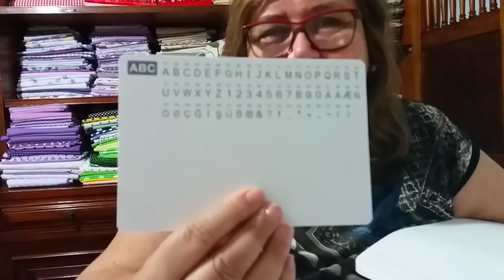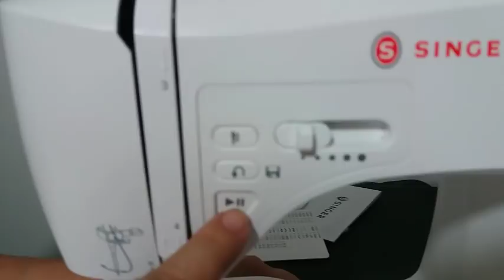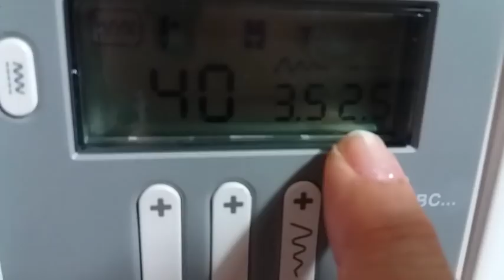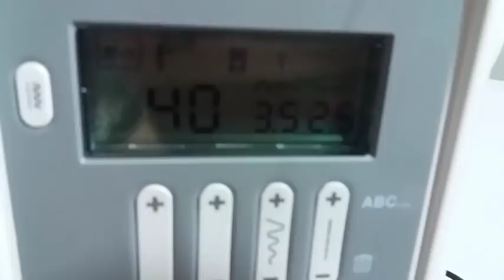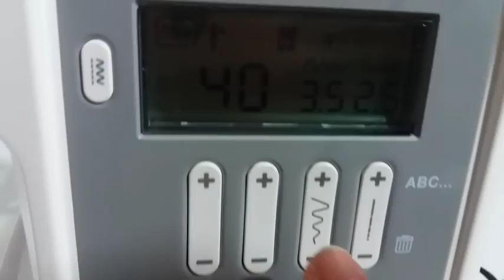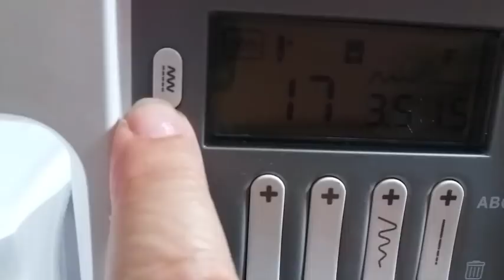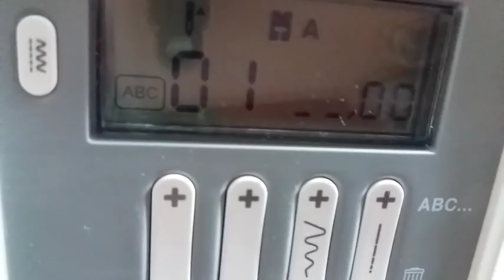Como fazer um Pano de Prato com patchapliquê de Galinha da Angola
Aprenda a fazer um lindo pano de prato ou pano de copa para enfeitar a sua cozinha e deixar mais colorido com essa galinha da angola feita com patchapliquê.

Beijinhos!!
Silvinha Borges